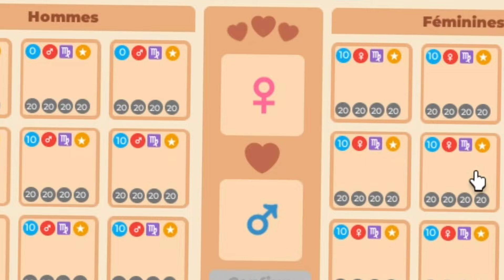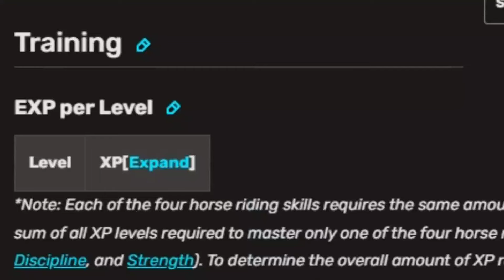LE CURLY EST LA (horse Valley)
Mise a jour du 15/06/24 ajout du curly cheval alezan a fourrure épaisse ! Cheval représenter pour du western avec son extension d'encolure. Ajout supplémentaires d'une barre de recherche dans la poulinerie afin de retrouver FACILEMENT c'est chevaux

BETTY